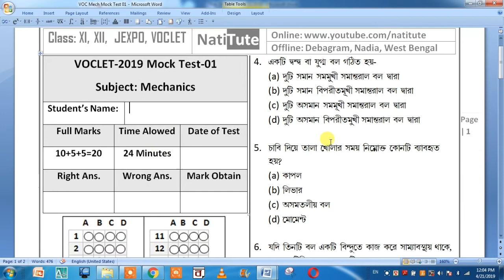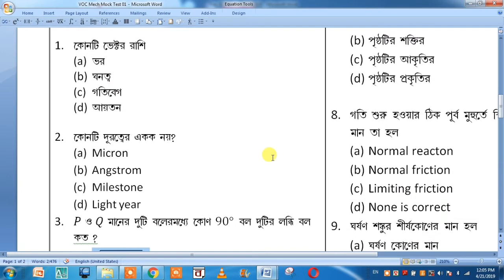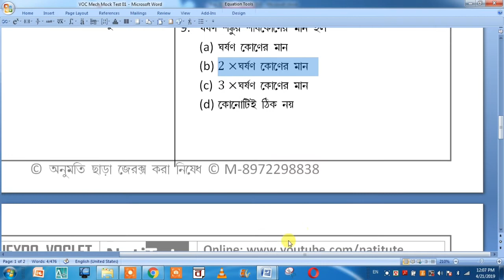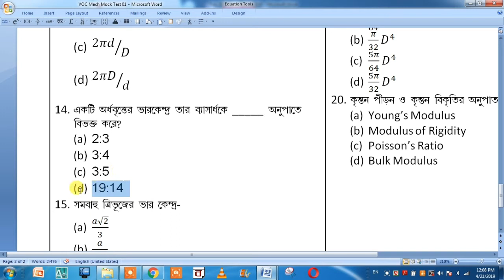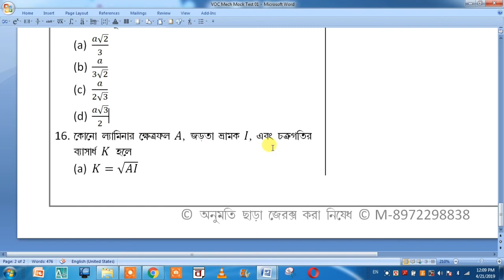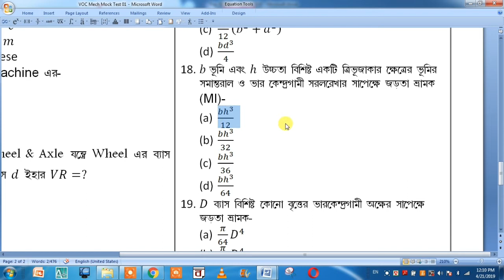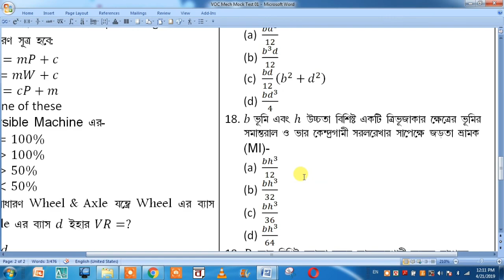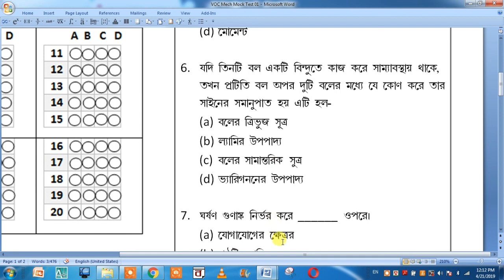VOCLET Mechanics Mock Test from all chapters #01